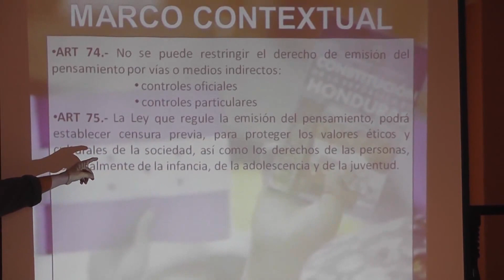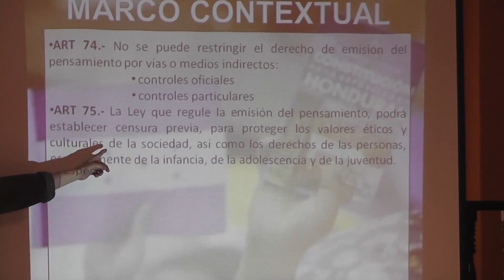Reportaje Sobre la "Ley Mordaza" - Marte Tv Noticias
hazte socio "Partner" para Youtube.

--CONTACTO--